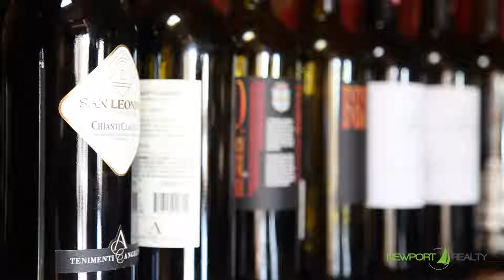Newport/Balboa Contest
The lucky winner and their 3 guests will be picked up from their home and chauffeured to and from the restaurant.